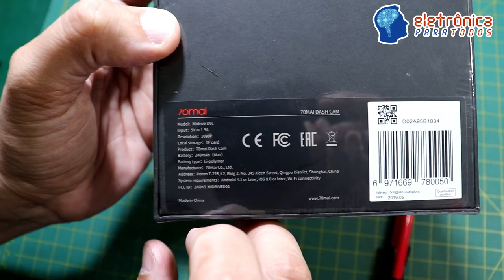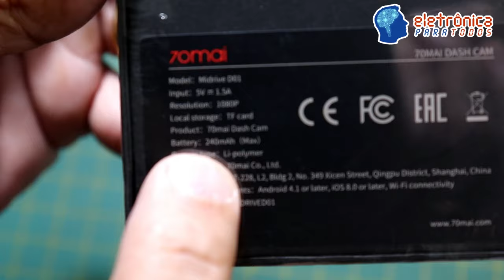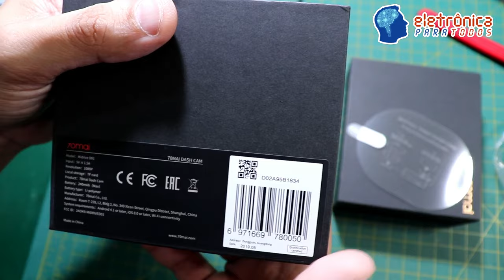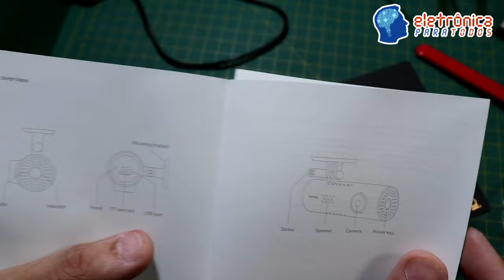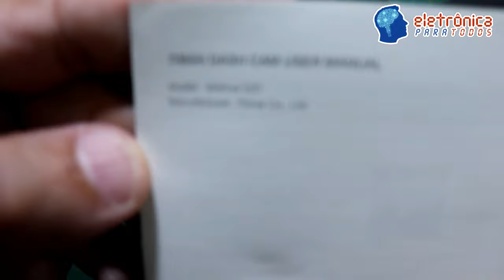XIOMI CAMERA INTELIGENTE Wi-Fi - 70Mai DVR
Neste video iremos falar sobre essa Câmera portátil super bacana e eficiente que é o modelo a seguir:

Descrição:
O DVR Smart WiFi para automóvel Xiaomi 70mai, com sensor de imagem Sony IMX323, proporciona uma experiência de gravação de excelente qualidade. Tem as funções distintivas de conexão Wi-Fi, G-sensor e gravação em ciclo de loop, oferecendo a você um ambiente de direção confortável, seguro e sem preocupações. Enquanto isso, é a tecnologia de compressão de fotografia H.264 e a lente 1080P full HD, o ângulo de visão de 130 graus e o suporte ajustável, proporcionando uma experiência de gravação satisfatória. Você merece possuir.

▶Principais características:

● 130 graus horizontais, para cobrir ampla faixa de visão
Resolução 1920 x 1080p HD, gravação FHD desobstruída;

● Componentes sensíveis à luz de 1 / 2,9 polegadas, capturam imagens nítidas durante as noites;

● Com sensor de imagem Sony IMX323, proporcionando melhor desempenho gráfico (com LUZ ou sem LUZ);

● A avançada tecnologia de compactação de fotografia H.264 mantém vídeos de alta qualidade e também ajuda a economizar armazenamento;

● Adesivo resistente a alta temperatura, pode evitar o problema de cair sob condições de alta temperatura, fornecer força adesiva forte, mas também mais bonito e não danificar o vidro do carro;

● Juntamente com carregador de carro e cabo de alimentação micro USB para fonte de alimentação, conveniente para os usuários se adaptarem de acordo com suas necessidades no carro;

● O vídeo pode ser monitorado no APP "70mai Dash Cam" de seus telefones, você pode baixar APP do Google Play ou da Apple Store
O suporte giratório atende a várias demandas de gravação;

● Aparência simples e requintada: torna-se uma decoração em seu carro.

Tá curioso(a)?! ;)